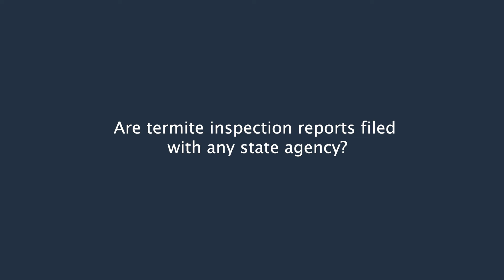Are termite inspection reports filed with any state agency?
Are termite inspection reports filed with any state agency? - Quantum Termite and Construction, Inc.

Quantum Termite and Construction, Inc.